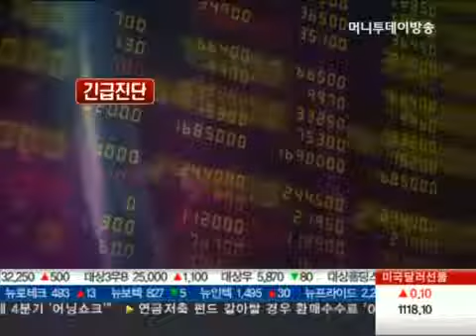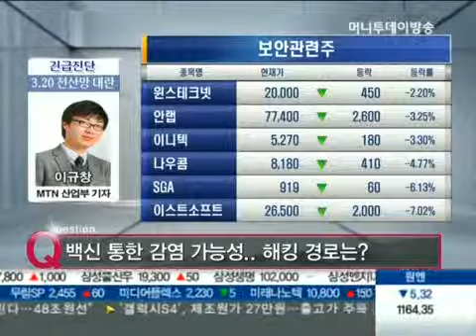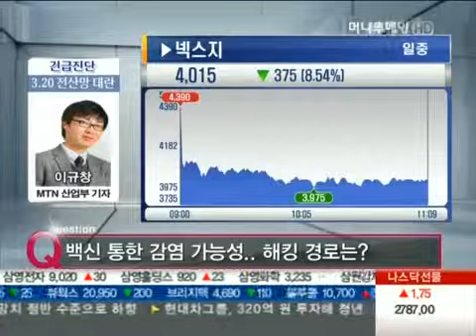'전산망 대란' 추가 피해 가능성은?